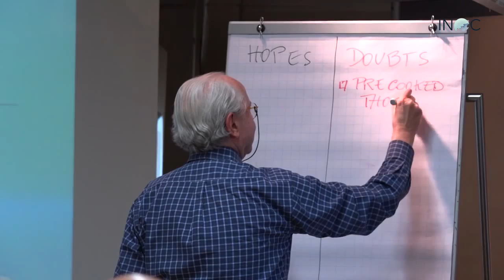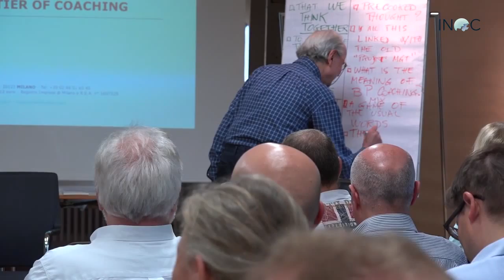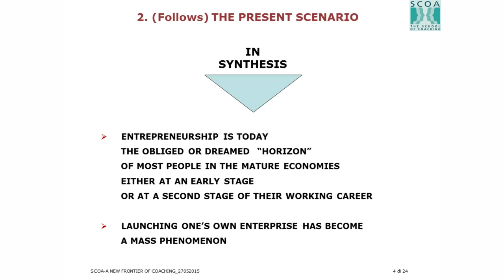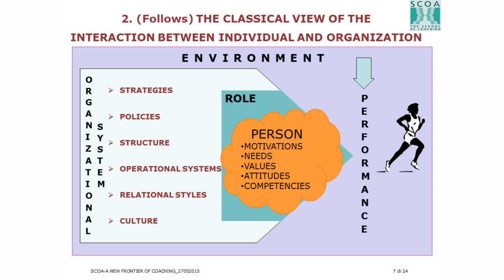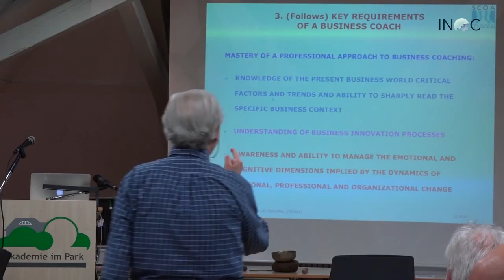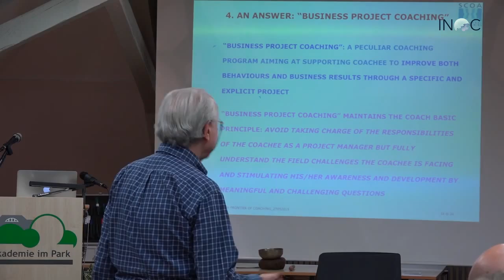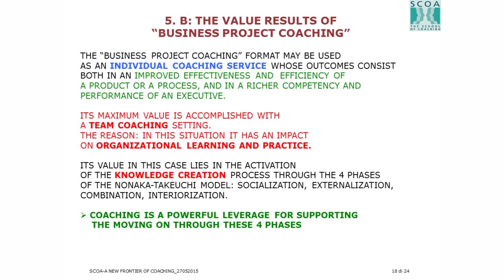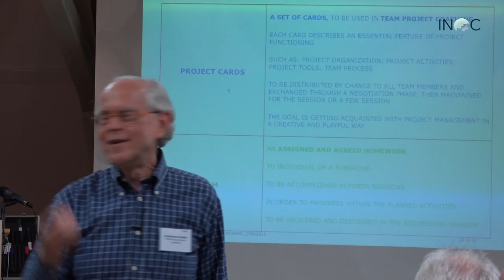INOC - Business Project Coaching, Gian Franco Goeta, 2015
Gian Franco Goeta talks about his experiences in Business Project Coaching, in what stages what support could be helpful ... and how much value Coaches can add.

To support Coaches in this field, he points out different needs in different stages of a Project and how important the "view of an entrepreneur " has become.

+ Start Ups as a special market.